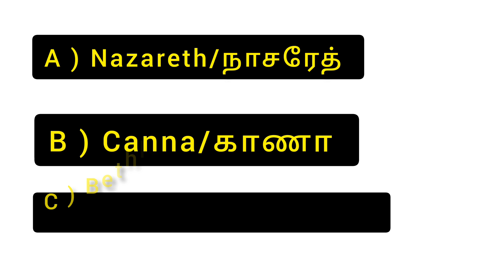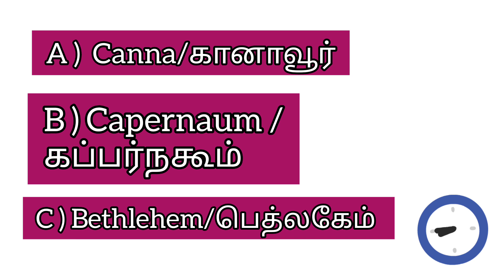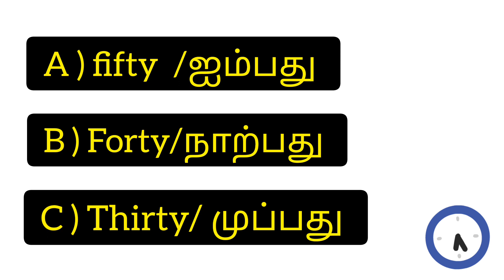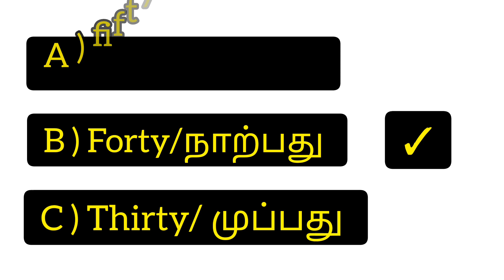Can you answer for this Bible Quiz ?